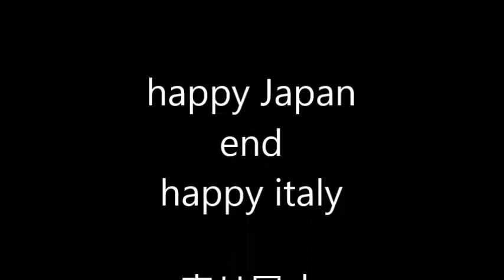happy japan end italy